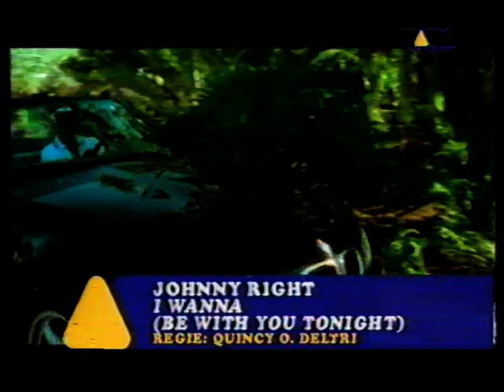Johnny Right - I wanna be with you tonight